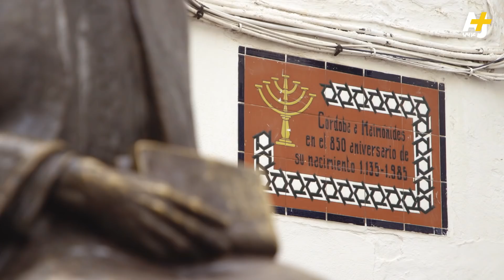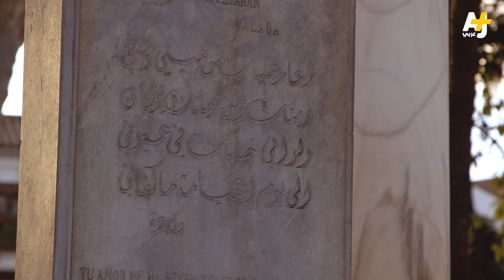ابن رشد و ابن حزم الأندلسي .. تعرفوا على حكايتهم في شوارع قرطبة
لمتابعة سلسلة
ابن رشد و ابن حزم الأندلسي الذي يُعرف بفيلسوف الحب بكتابه “طوق الحمامة”.. تعرفوا على حكايتهم في شوارع قرطبة

في قرطبة تماثيل لعظماء من الأندلس مثل ابن حزم الأندلسي الذي يُعرف بفيلسوف الحب بكتابه “طوق الحمامة” وموسى بن ميمون وابن رشد وغيرهم، كرمتهم إسبانيا حديثاً لدورهم في بناء الحضارة الذهبية لهذه المدينة التي كانت منارة للعلم في عصور الظلام بأوروبا.. تعالوا نخبركم حكاية بعضهم

تقديم: منى حوا